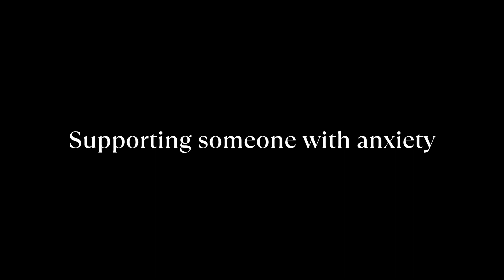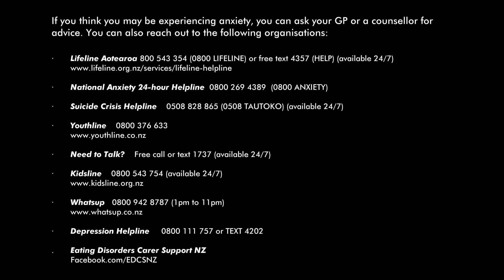Supporting someone with anxiety. Misconceptions: Unravelling anxiety, Episode 9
It can be hard to know how to react when someone tells you they have anxiety. Social media personality Krystine Nation and TikTok star Leighton Clark (AKA Uncle Tics) know what not to say.

The new ten-part web series Unravelling Anxiety, the second in Digital Alchemist’s ‘Misconceptions’ series, aims to bust myths, confront taboos, and let people who live with anxiety know that they are not alone.